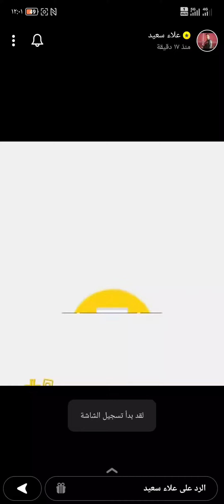افضل اهداف الاتحاد في مرمى الهلال 🔥💛🌪️